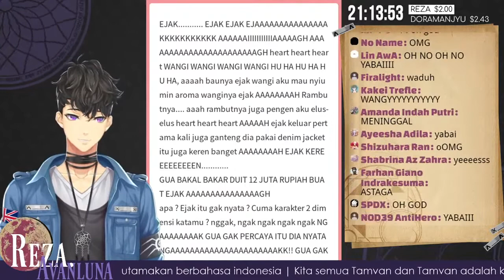[Eng Sub CC] Reza Avanluna Reads "Wangy-Wangy" [Nijisanji ID] [Reza Avanluna]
Reza Avanluna from Nijisanji ID 5th generation